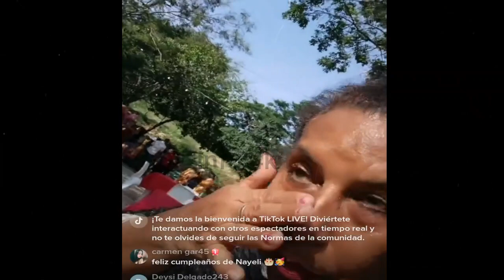🎈🎊NAYELI FELICES 18 AÑOS NAYELI🥰🎉🎊🎈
Nano
Nano Nano
nano nano
pizzero
Pizzero
Nayeli